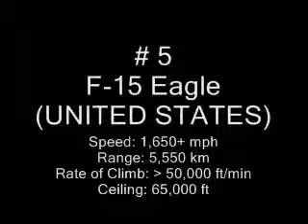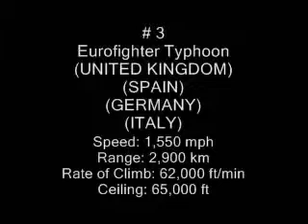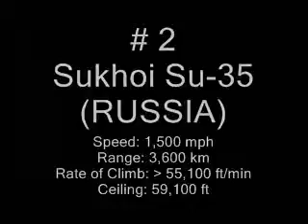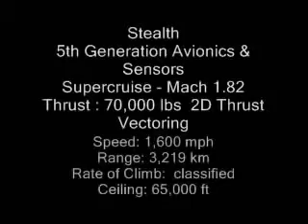Best 5 fighter jet Aircraft 2013